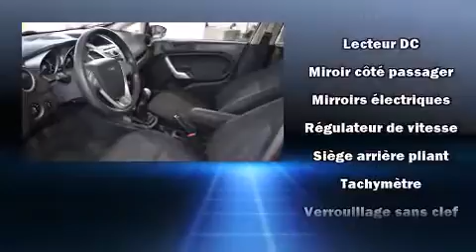2012 Ford Fiesta SE GROUPE ��LECTRIQUE A/C CRUISE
Brossard Hyundai
8750, Boul Taschereau

Attendez-vous toujours �� plus avec la Ford Fiesta 2012. Affichant moins de 70 000 km au compteur, ce v��hicule se d��marque nettement de sa concurrence! Ce v��hicule propose une transmission manuelle �� traction avant et un efficace moteur 4 cylindres. Les caract��ristiques suivantes sont incluses: des lampes de lecture avants et arri��res, un compte-tours, un ordinateur de bord, un afficheur de la temp��rature ext��rieure, des si��ges baquets �� l'avant, une banquette arri��re �� dossiers rabattables s��par��s, et l'ouverture automatique de la glace du conducteur. L'habitacle propose de nombreuses solutions de rangement qui sont le reflet d'un souci ��lev�� du d��tail. Les coussins gonflables lat��raux se d��ploient pour limiter les effets d'un impact pour tous les passagers. Notre ��quipe de professionnels offre un accueil chaleureux ainsi qu'une ambiance d'achat sans pression. Nous vous aiderons �� trouver le bon v��hicule au prix qui respecte votre budget. Nous sommes l�� pour vous aider.